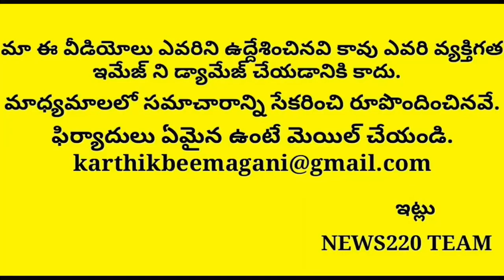Breaking News: Kodali Nani Breaks Big Record in Gudivada.? Jagan Happy | Ysrcp